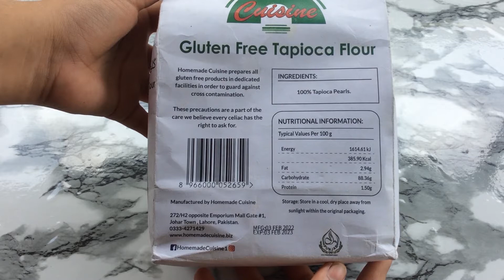Making bubble tea at home | Refreshing drink for Ramadan | Boba chai by Peshawar ka Dastarkhwan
INGREDIENTS:
*FOR BOBA PEARLS:
60g brown sugar-Ghur
70ml water-pani
130g tapioca starch*
10g coco powder
50ml water
40g brown sugar

*FOR TEA:
4tbsp brown sugar or condensed milk
1 cup black tea or coffee
1 cup milk

*FOR 1 DRINK:
2-3 tbsp Boba pearls
2-3 scoops crushed ice or ice cubes
1/2 cup tea mixture
Whipped cream for piping(optional)
Coco Powder for dusting